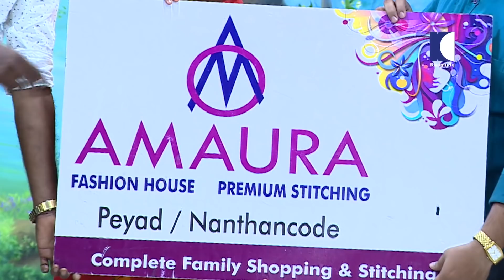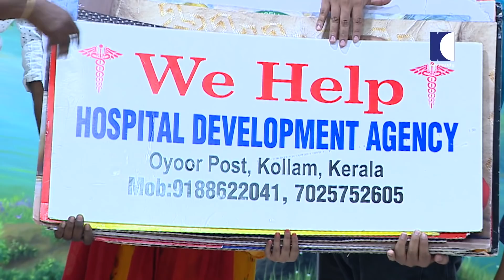വിവാഹ വാർഷികത്തിന് ഇങ്ങനെയൊക്കെ ചെയ്യാമോ? Husband Pranks Wife | OhMyGod | EP 224 | Kaumudy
Kaumudy brings a prank show featuring suspense and surprises! The show is a fun-filled sting op. ‘Oh My God’ is hosted by Sabu Plankavila and Francis Ambalamukku, award-winning comedy-mimicry artistes. It is one of the most hilarious prank shows ever in television history. The ‘candid camera’ show takes inspiration from the little things that happen in our everyday lives to bring home that lighter side of life. It borrows from moments and situations, mix-ups and missteps in our lives. Celebrities, political personalities and common people all fall prey to the pranks. ‘Oh My God’ is one of the top trending shows in rating charts, social media and Youtube.